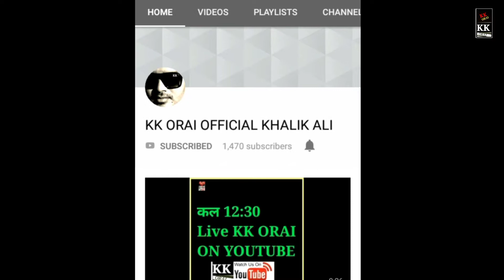Unki bhi shafaat mere sarkar karenge _ New Naat 2021 _ Moulana Salman Qadri Orai _ Zikre Hussain